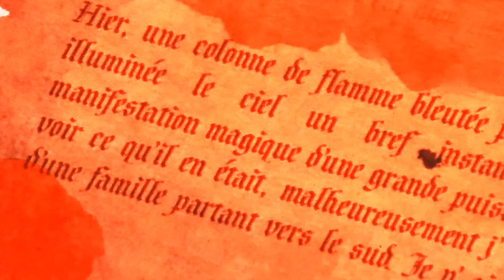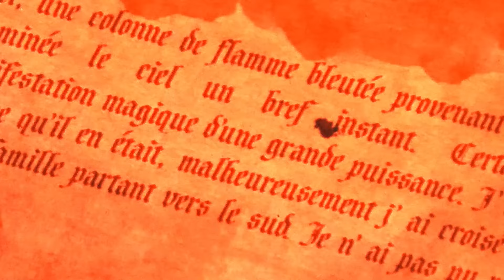ÉCHO DU PASSÉ | Episode #63 Les âmes perdues de Gjalpevaart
Le groupe est en délicate posture après le combat contre la Marilith à l’entrée du mausolée de Død mais ils ont le temps de se poser un peu et d’explorer à nouvau cet ancien temple…

Un immense MERCI à nos partenaires qui nous ont aidé sur ce tournage :

- LE CARTOMANCIEN pour les cartes de sorts et d’objets magiques

- STORYBOARDER pour les visuels des nouveaux objets magiques des aventuriers

- L’ATELIER DU GREMLINS pour la peinture de certaines figurines

💬 Rejoignez-nous sur le Discord Au Tour de la Table pour debriefer de l’épisode et participer à bien d’autres discussions

📣 On se retrouve sur les réseaux si vous voulez suivre les infos et retrouvez les meilleurs moments de la campagne :

📖 Les âmes perdues de Gjalpevaart est une campagne écrite par Quentin Droetto.

🧙‍♂️ Actual Play pensé et masterisé par l’Enrôleur

👱‍♂️ Réalisation par Quentin Le Grix de la Salle.

🎥 Émission co-produite par les Ateliers du Stream.

🎶 Générique de Vincent Ducasse.